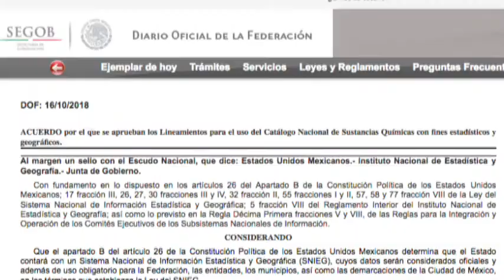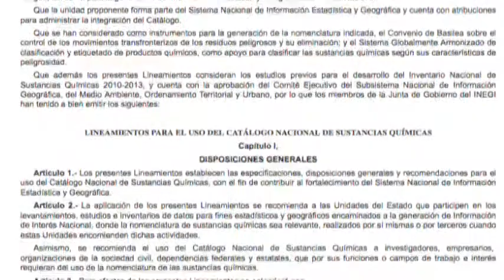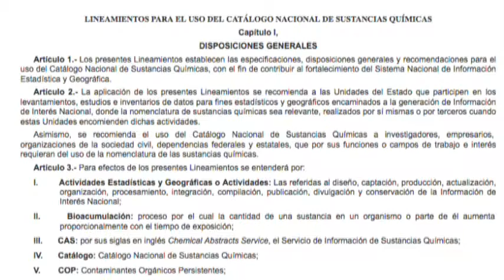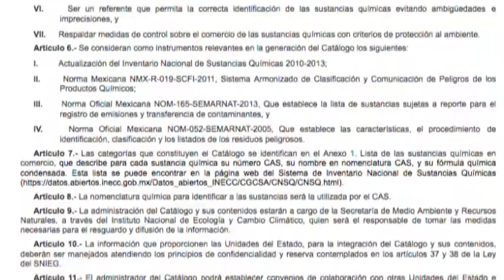MedioAmbiente: Monitoreo de calidad de aire en 16 entidades federativas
La revisión que Profepa hizo a los sistemas de monitoreo de calidad de aire en 16 entidades federativas
Lineamientos para el uso del Catálogos de Sustancias Químicas.